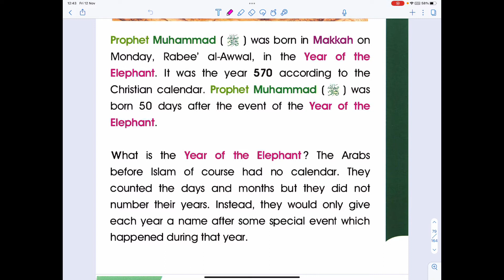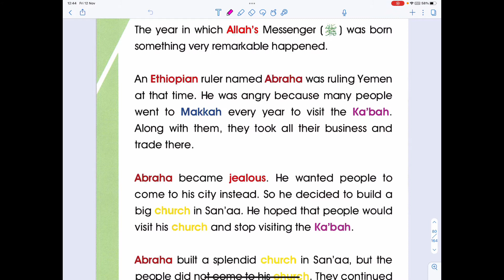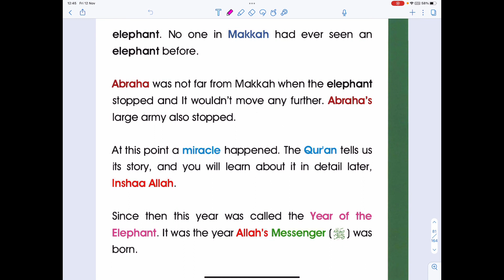Islamic Studies - Grade 1 Chapter 15 - Prophet Muhammad (صلى الله عليه وسلم) (1)